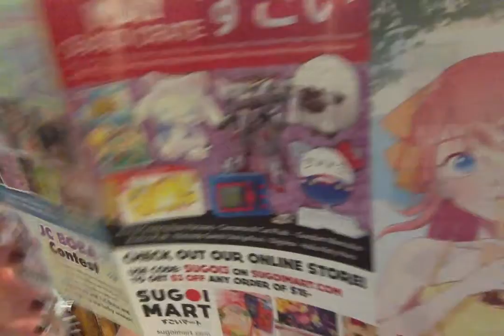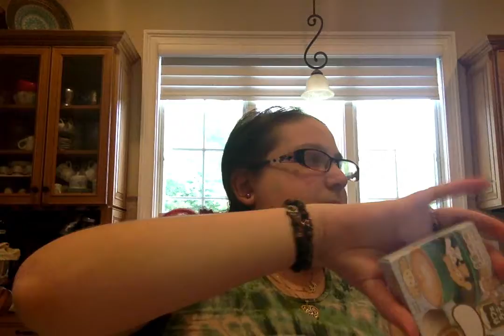Japan Crate Fanale | Corn Chips, Muscat Foam & Green Tea Kit Kats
Hey Fam! Welcome back to my final Japan Crate unboxing taste test! THIS Japan Crate is all about Ramune and also TRIED TO KILL ME with its DIY "slushy" and Boba Milk Tea Gummies. We've learned that Japan loves cider, melon, grape, peach, mochi, macha and BALLS! Candy balls, ya nasty! We are learning what is good and what no one should ever put in their mouth...EVER. OK Like this video if you love green Tea, corn or DIY hahaha also please do leave a comment about what DIY's you have done and if you succeeded and what DIY's I should try. Now ALWAYS remember fam, that if you EVER have people down on you when you are trying to get your positivity on, let them know that they can go FUCK A SHOE... while you just keep doing you!

for my second account just add @darkvampress25

My ADORABLE princesses now have an Instagram! They are now 2 years old and getting more adorable with each passing day. Please check out their page and give them a like!

Smule Sing!; @MayaTabesh

New Rant Room Segment;

RP BITCHES;

Last Live Concert Video: Jason Mraz below, but since then have seen Adam Sandlar, Angela Johnson, Phil Collins and The Jonas Brothers.

Sitar Solo

I Wont Give Up

Unlonely

Jason and Group